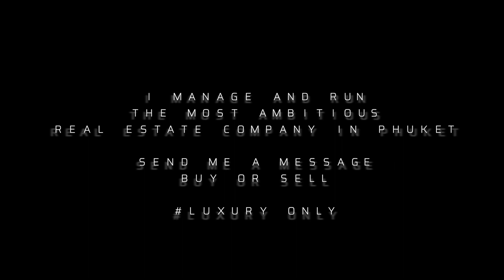Be your own Hero | Creative artist and blogger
Im a creative artist living in Phuket - Thailand.

Jesper Larsen